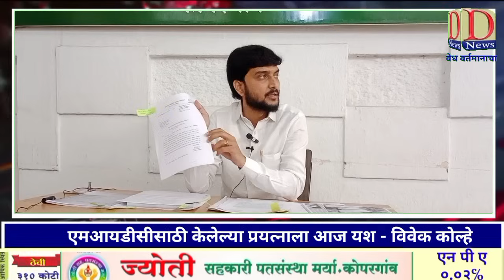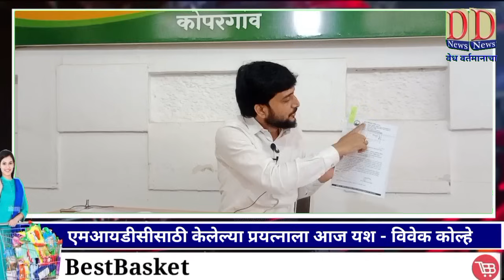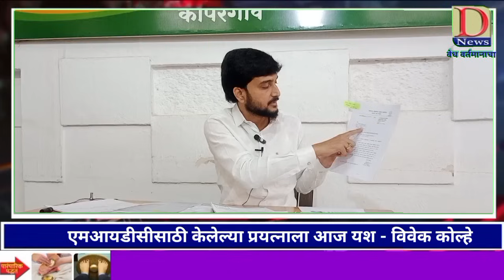एमआयडीसीसाठी केलेल्या प्रयत्नाला आज यश - विवेक कोल्हे